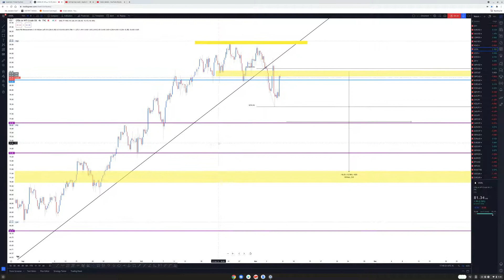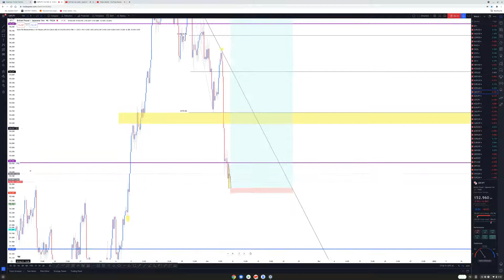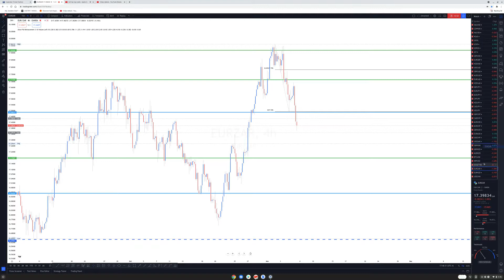T.A.F.T TRADING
T.A.F.T TRADING IS A TRADING SYSTEM I HAVE ACHIEVED THROUGH THE FINANCIAL MARKETS
$1000 ONE ON ONE COURSE   MENTORSHIP AVAILABLE

GOD IS KING FX ®️
An online day trading academy helping you reach your greatest potential as a day trader / market analyst.
MISSION
1. Help you pick a pair /currency 💲
2. Guide you through trading analyses
3.One on one paid zoom session
4. Guide to the right brokers to use
BEFORE YOU PLACE A TRADE ; MAKE SURE IT IS CONSOLIDATING OR NOT FIRST !
"No move till price breaks structure. This is how you make a move. Never make a move without price breaking structure and confirm fully that it's not just testing the support or resistance" - Jakoda
" I don't believe in talent. Talent is just an illusion to make sense of what someone is extremely good at. One can be equally good if hardwork and perseverance towards that goal  is put in place" - Jakoda

"RIGHT IN THIS ORDER
1.BREAK OF STRUCTURE
2.2ND OR 3RD CANDLESTICK CONFIRMATION
3.APPLY LONG OR SWELCOME TO DWCPR ACADEMY
A MANAGEMENT UNDER GOD IS KING FX ®️
MISSION
1. Help you pick a pair /currency 💲
2. Guide you through trading analyses
3.One on one paid zoom session
4. Guide to the right brokers to use
"No move till price breaks structure. This is how you make a move. toNever make a move without price breaking structure and confirm fully that it's not just testing the support or resistance" - Jakoda

1.BREAK OF STRUCTURE
2.2ND OR 3RD CANDLESTICK CONFIRMATION
3.APPLY LONG OR SHORT POSITION & FERNABACCI
4. TAKE HOME THE BAG 💰" -JAKODA

"ONE WORD IN FOREX - MEASURE ( MEASUREMENTS)
WHAT CAN BE MEASURED CAN BE ACHIEVED
IF YOU CAN'T MEASURE IT WITH LONG/SHORT POSITION, ALERT SYSTEM TREND STYLE/ANALYSIS, BREAK OF STRUCTURE , FIBONACCI  DON'T TAKE IT. THIS IS CALLED CONFLUENCE" - JAKODA

"I DON'T TRADE ; I TARGET " - JAKODA
" DON'T TRADE WITH YOUR HEART ; TRADE WITH YOUR MIND" - JAKODA

"Be on a mission ; a mission of good , a mission of self investment"- Jakoda

"CALCULATED RISKS ;
CALCULATED MOVES ;
CALCULATED RESULTS "
                - Jakoda

PAIRS I TRADE
SHORT POSITION & FERNABACCI
4. TAKE HOME THE BAG 💰" -JAKODA

Gold fell from the skies today. Email me at so we can schedule a zoom session class and let me show you how to double , tripe quadruple your small accounts. ( I specialize in trading and maximizing small accounts )

"CALCULATED RISKS ;
CALCULATED MOVES ;
CALCULATED RESULTS "
                - Jakoda